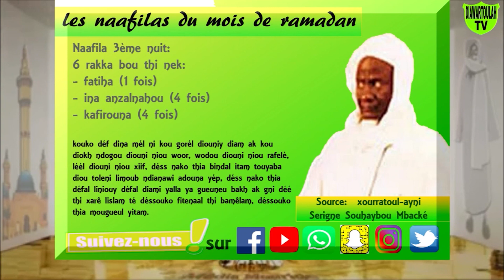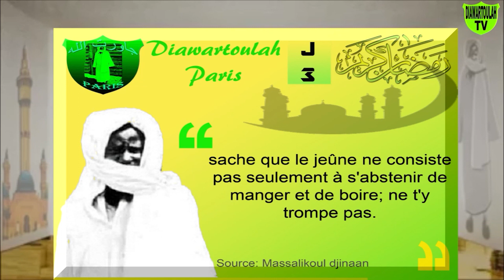Jour 3 (Wolof) / Nafila du Jour et Beuyite du Jour / Ramadan 2020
Début du ramadan le Vendredi 24 Avril 2020